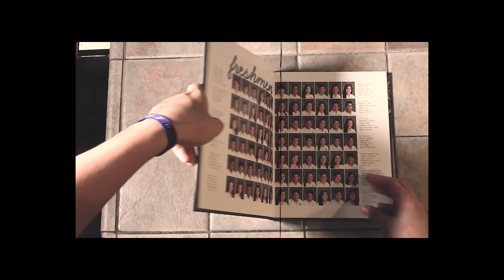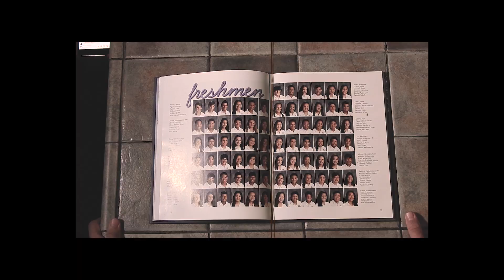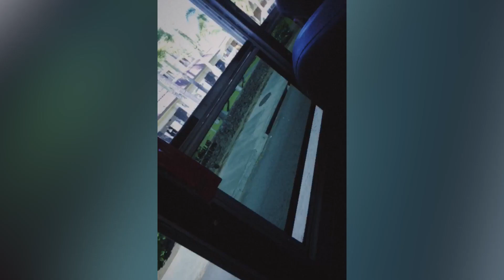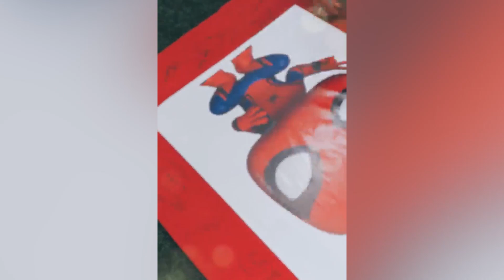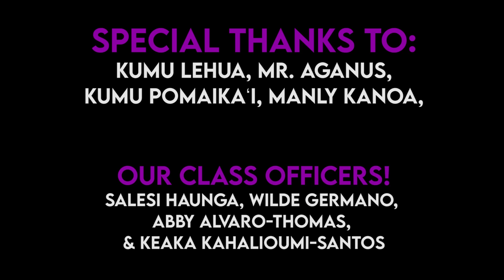KS Hawaiʻi senior Kaddison Quiocho creates a video for the Class of 2020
Senior Kaddison Quiocho compiled a video of messages to his class, Hīhīmanu A Kāne - the Kamehameha Hawaiʻi Class of 2020, from former classmates, current peers, and kumu, along with moments captured through their years together.

Watch and you can see, hear, and feel the aloha this class has for each other and the aloha many feel for this class. Kaddison brings it together in a beautiful way, celebrating his classmates and the journey they've taken together, with a look to the future knowing that this is not the end and they'll always be each other's cheerleaders. I Mua!